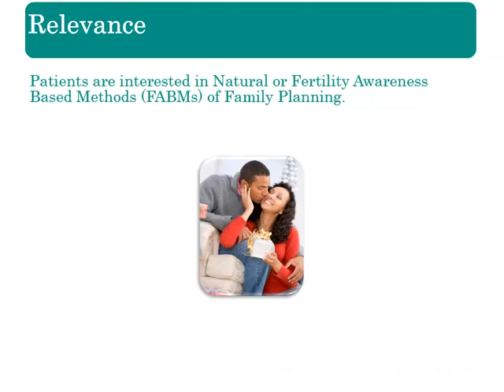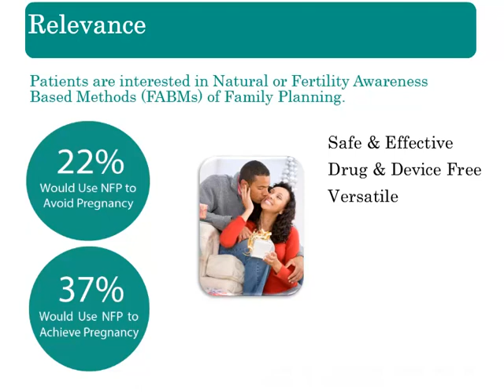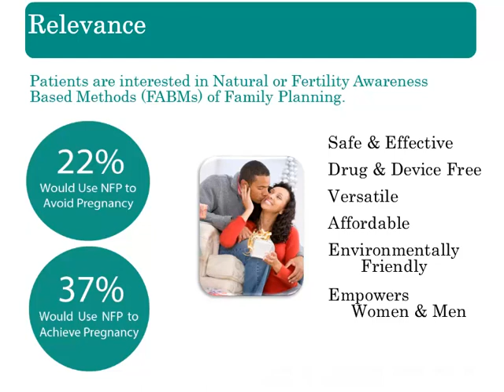Relevance: Fertility and Family Planning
The science and methodology of Fertility Awareness Based Methods